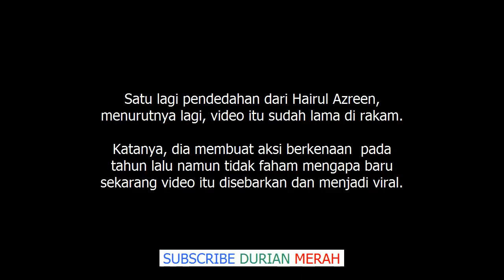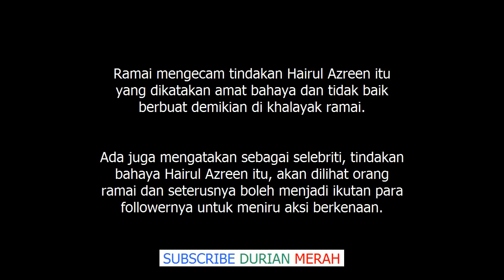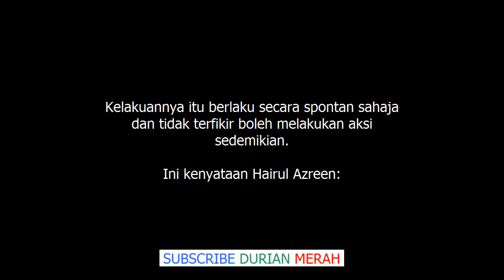Hairul Azreen Dedah Kisah Sebenar Tentang Aksi Bahaya Atas Eskalator